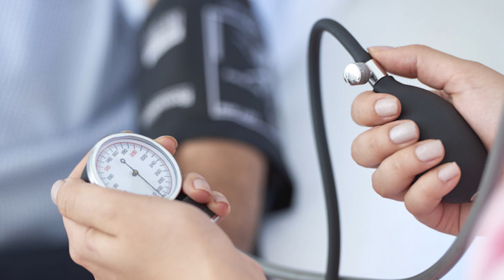Работал я на скорой помощи фельдшером. И как-то раз поступает вызов — у бабульки давление скакнуло…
Сегодня в нас очередная история из сети. И на этот раз уж действительно чудная и непредсказуемая. Интересно? Смотрим ролик)